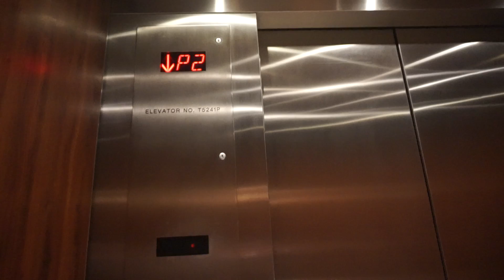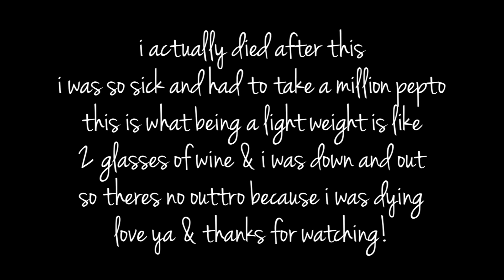Work Day Vlog | Glossier Unboxing | Follow me Around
Hey guys! In today's vlog I go to work as per usual. I also got a PR present from Glossier & I show you all of the products they sent me. I love all of them & have been using them all week! I also drink some wine, get ready for a date & go out to dinner with Jesse. Enjoy xo